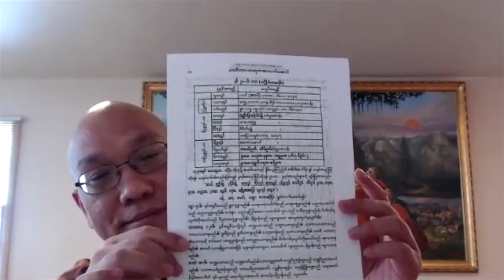Mahasatipatthana Sutta, The Five Aggregates of Clinging - Lesson 1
This Sutta is the Vipassana insight meditation method of Theravada Buddhism.